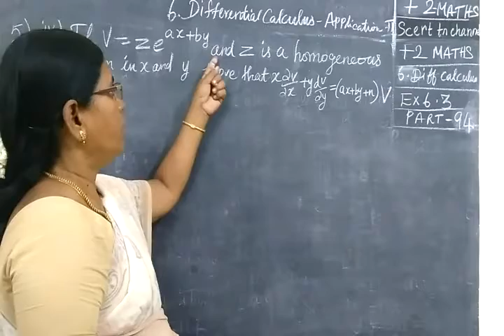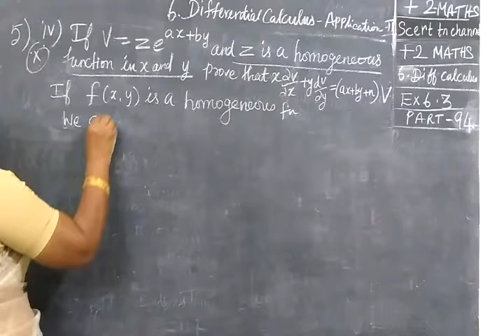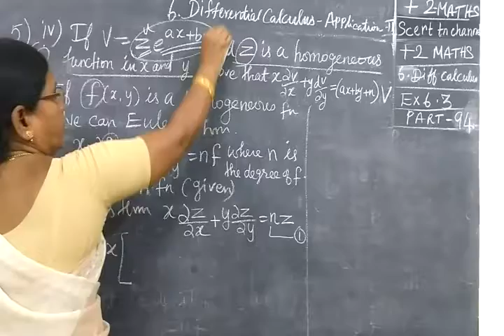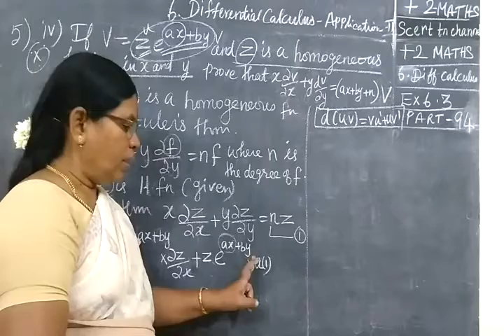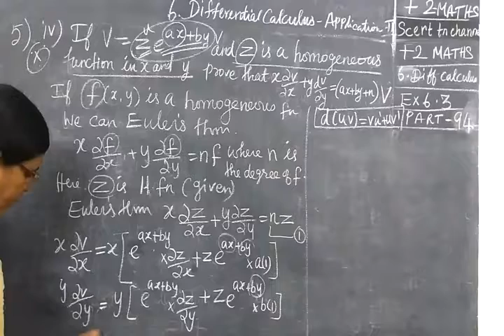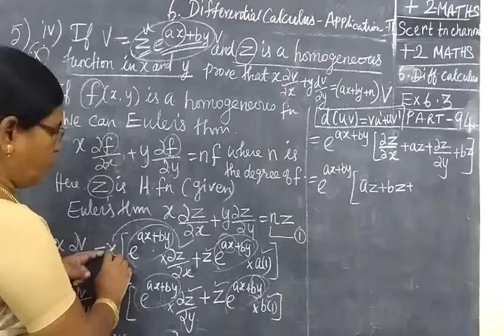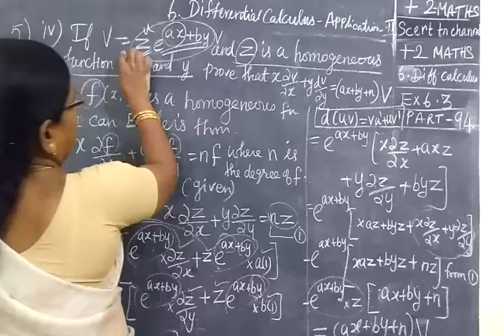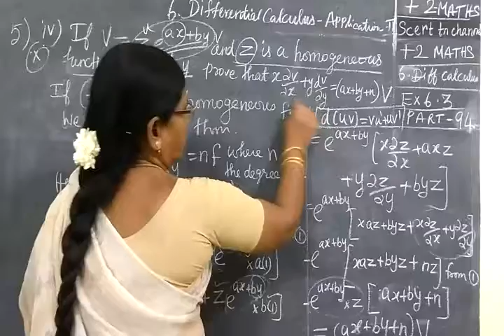+2 Maths [Part-94] Diff Cal Cal Ex 6.3-5-iv வ கை நுண் க ணி த ம்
XII STD MATHS DIFFL CALCULUS